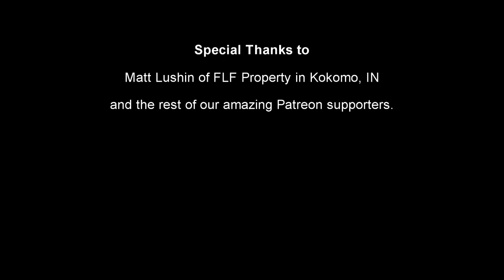Realizing Freedom | Dualistic Unity - Episode 15 (Season 2)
An in-depth discussion on the rollercoaster ride of awakening, episode 15 features special guest Jon Copeland of TikTok (@JonCopeland6). From addiction recovery to the profound recognition of wholeness, Jon shares some of the details of his own amazing journey and the insights and challenges he's found along the way. An empowering dialog for anyone judging their progress or feeling stuck on the path, join us as we celebrate our potential for change, the power of surrender, the ongoing practice of acceptance, and the realization of freedom here and now.

0:00:00 Jon's story
0:21:38 Recognizing options
0:33:40 Opening up allows freedom
0:46:53 Getting yourself out of the way
0:58:12 There is no division
1:15:20 You're already free
1:33:50 Intelligence in motion